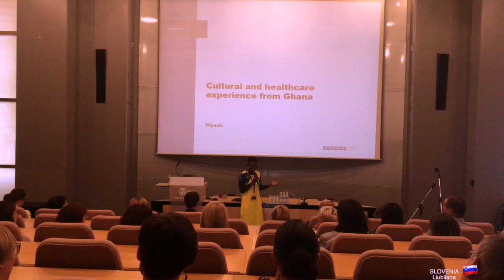Wiyaala - The Young Lioness of Africa Tours Slovenia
Wiyaala goes sightseeing, speaks at a business conference and performs a concert in the Town Hall Square of Ljubljana